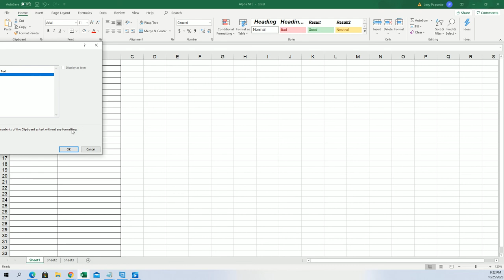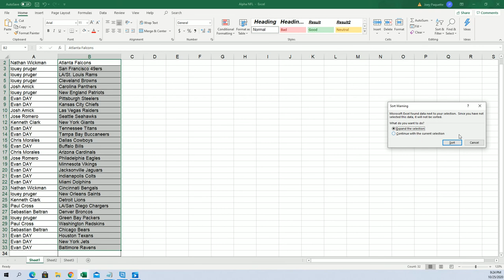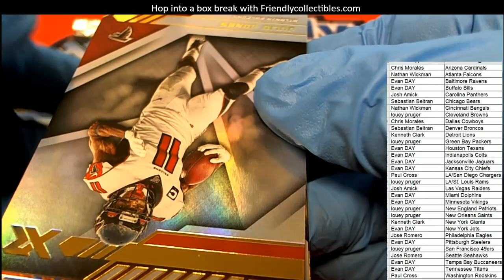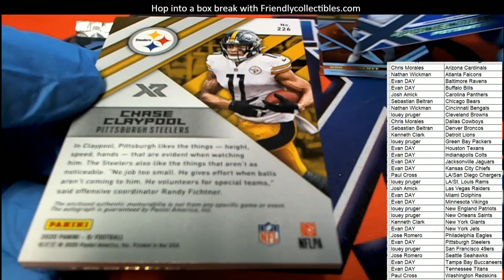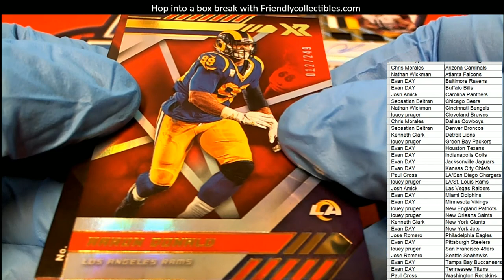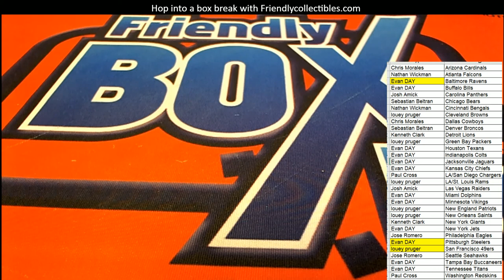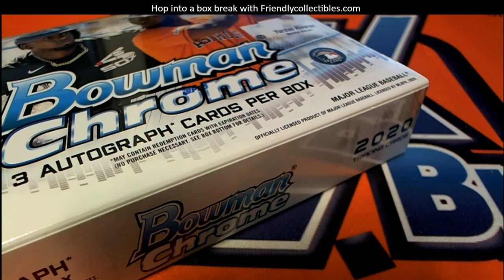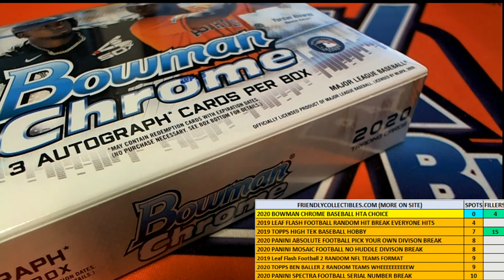2020 PANINI XR FOOTBALL HOBBY BOX ID 20XRFB111